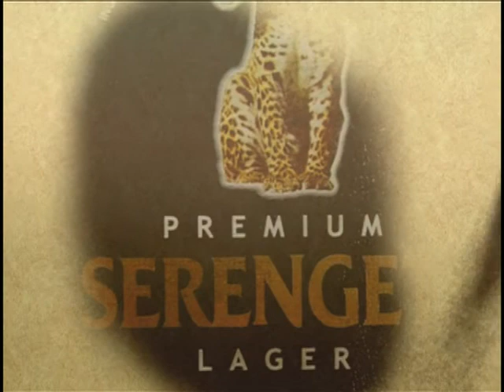TAMASHA LA PASAKA NDANI YA DAR LIVE JUMAPILI HII.mpg